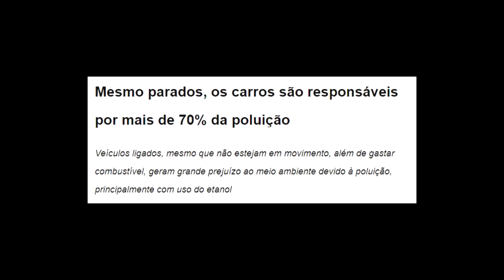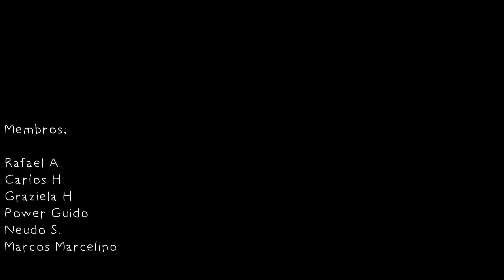Militantes e NPCs na Vida Real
Encontrei militantes e NPCs na vida real e foi exatamente como eu achei que seria...